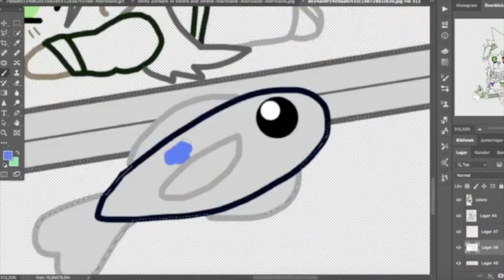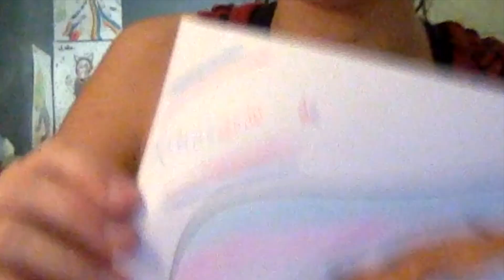2022 Happy new year sp speed drawing Transgender pride be repspectful pls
I hope we all can get a better year and take care of each other, many hugs to those who needs them and stay safe UwU